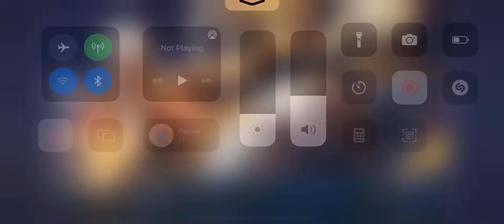Muskav is stole the base Enemies